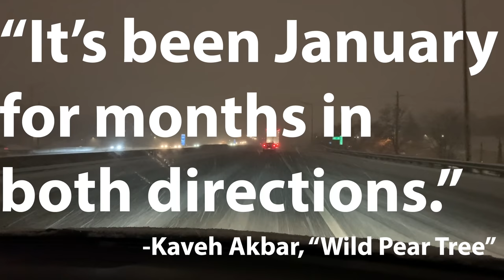wintry mix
In which John considers the pathetic fallacy and the most Midwestern form of precipitation.
You can read Kaveh Akbar's poem "Wild Pear Tree" in the brilliant book Calling a Wolf a Wolf.